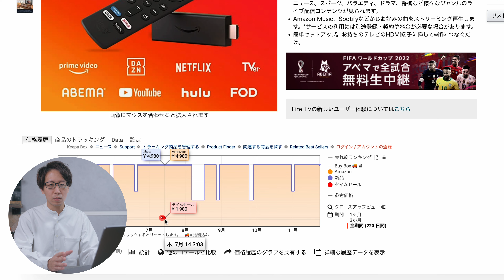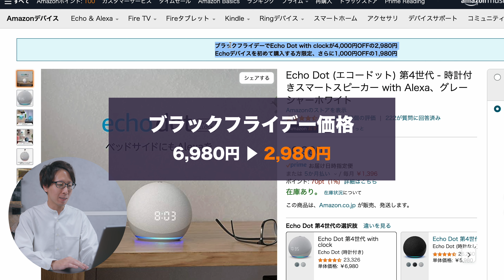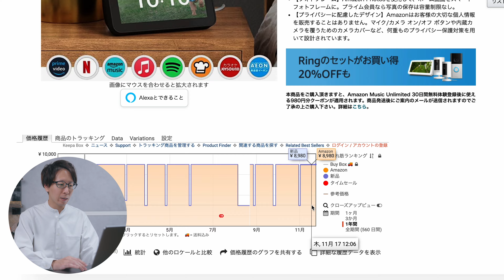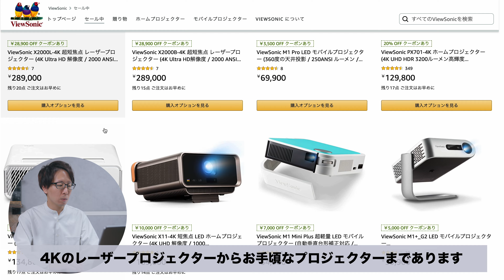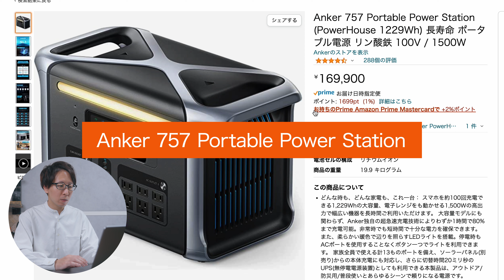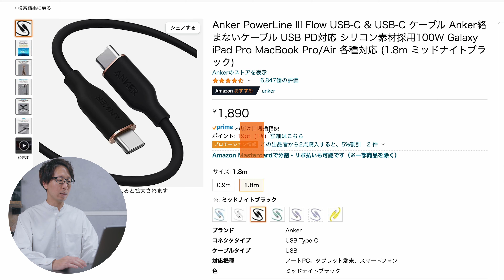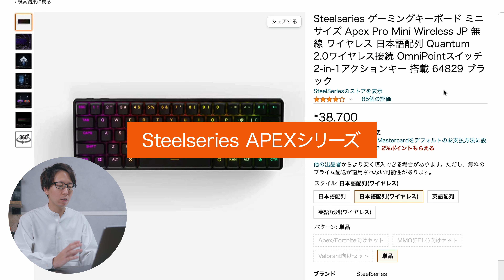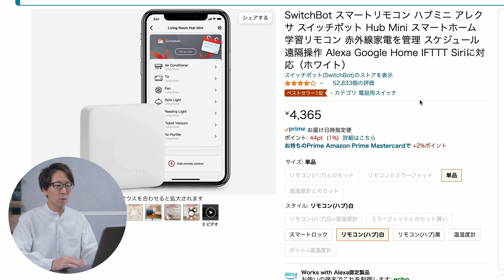【Amazonブラックフライデー】お買い得商品はコレだ！注目商品ピックアップ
今年もAmazonブラックフライデーセールが開催されます！
事前に発表されているセール対象製品の中から気になる製品をまとめてご紹介します。
・Fire TV Stick　4980円 → 2480円
・Fire TV Stick 4K Max　6980円 → 3480円
・Echo Dot 第4世代 with clock　6980円 → 2980円
・Echo Show 5　8980円 → 2980円
・Echo Buds　12980円 → 5980円
・popIn Aladdin 2 Plus　129800円 → 116820円
・ViewSonic プロジェクター
・iPad 第9世代　49800円 → 44839円
・Anker PowerCore Essential 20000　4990円 → 3743円
・Anker 757 Portable Power Station　169900円 → 119900円
・Anker PowerLine III Flow　1890円 → 1512円
・Anker Nebula Capsule II　69990円 → 47840円
・Anker Soundcore Liberty Air 2 Pro　12980円 → 9980円
・Steelseries APEXシリーズ
・Steelseries Aeroxシリーズ
・Galaxy M23 5G　40975円 → 30980円
・Galaxy Tab S8+　　115500円 → 87980円
・Galaxy Tab S8 Ultra　141800円 → 113290円
・SwitchBot Hub Mini　4480円 → 3494円
・SwitchBot ボット　4180円 → 3430円
・SwitchBot スマートロック　14980円 → 11980円

【関連記事】
・【Amazonブラックフライデー】事前にチェック！お得に商品を購入する攻略法
・【ブラックフライデー】注目の「Fire TV Stick 4K Max」レビュー

【ゆーにーのプロフィール】
生活を少し豊かにする家電・ガジェットの紹介、DIYなどをお届けしています。